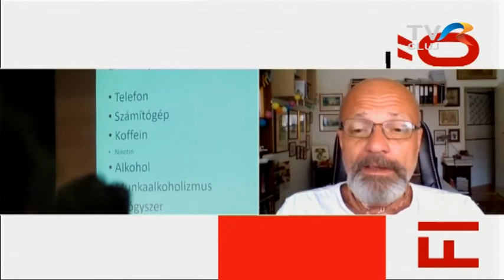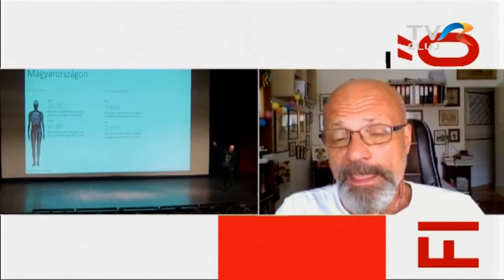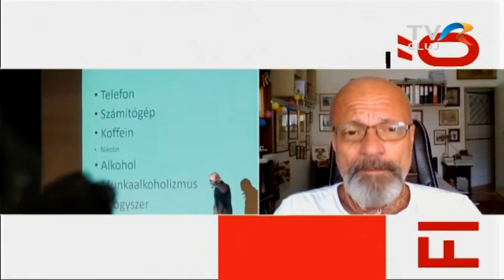Drogokról kendőzetlenül Dr. Zacher Gáborra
Az alábbi beszélgetésünk éppúgy szól a szülőknek, mint a pszichoaktív szereket használó gyerekeknek, fiatal felnőtteknek, a drogtól való elszakadással küzdőknek. A közismert toxikológus szakembert Varga-Mihály Márton faggatta.